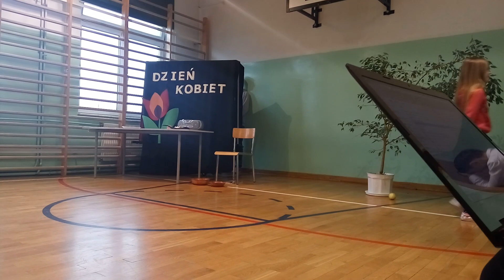Dzień Kobiet w ZO w Jedlance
Występ przygotowany przez klasę 4 SP oraz chłopców z kl. 3 GIM dla wszystkich koleżanek oraz pań w dniu ich święta.

Filmik nagrany przez Kasię Janczak.
Jedlanka, 8 marca 2016 r.